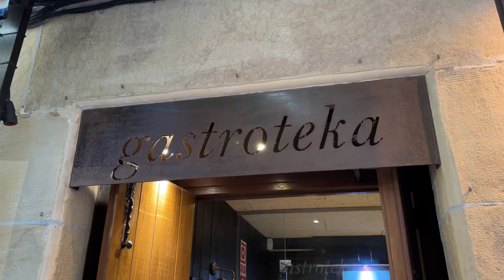世界美食之都，整座城市都是米其林！| San Sebastian 美食散策！西班牙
【西葡自由行#9】西班牙吃就對了！整座古城都是米其林，跟著我帶你去玩透透

裡面隨時更新我們即時動態

一座城市都是米其林是甚麼樣的感覺
旅行我們來到中後段
自駕到這座位於西班牙北邊的城市san sebastián
在這裡有美食之都的稱號
快點跟著我們看看米其林在吃甚麼吧

想知道更多影片的內容記得看到最後

0:00 開場